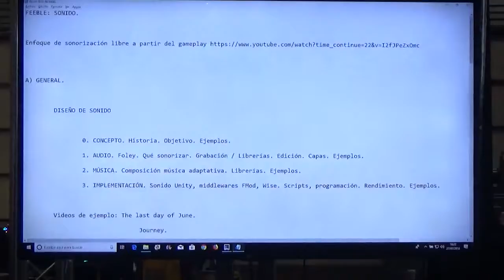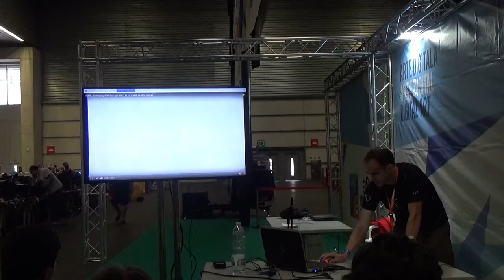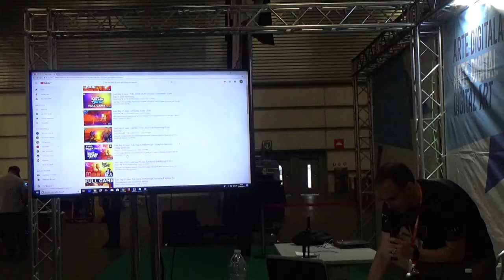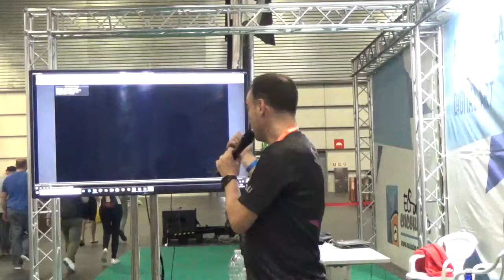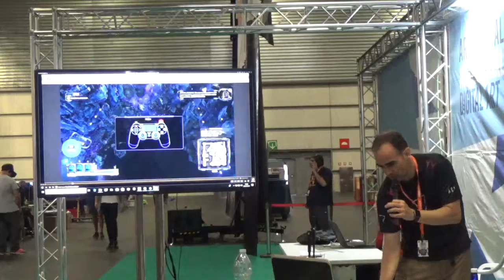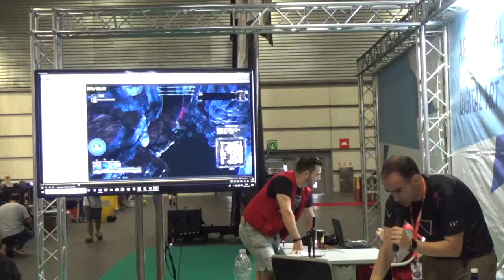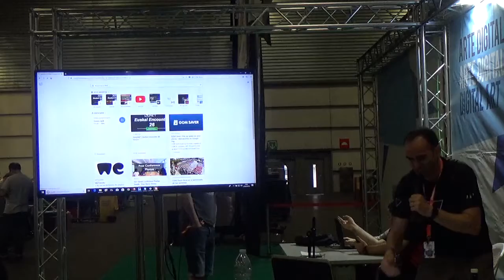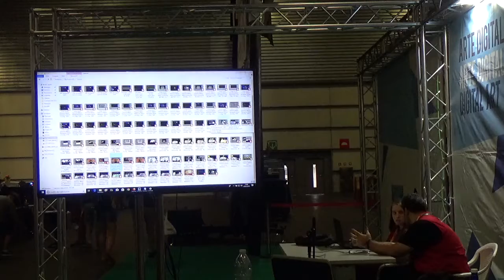Musica Digital en los Videojuegos EE26 by Aki